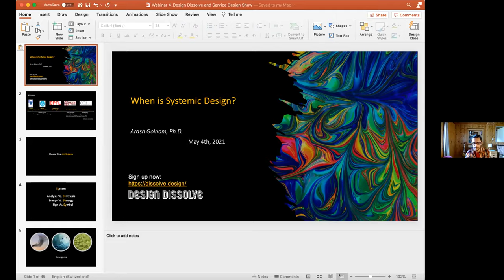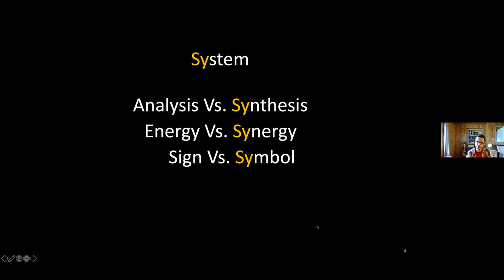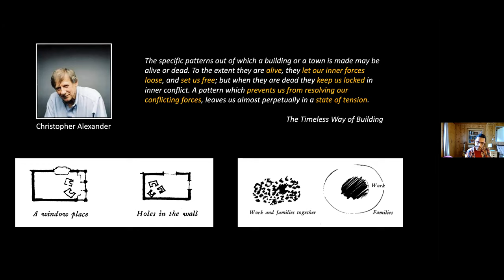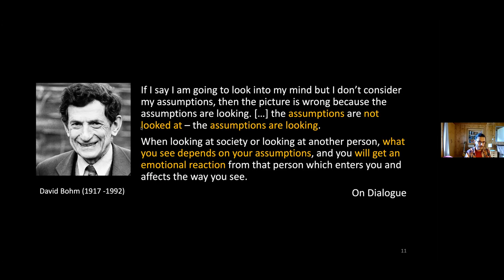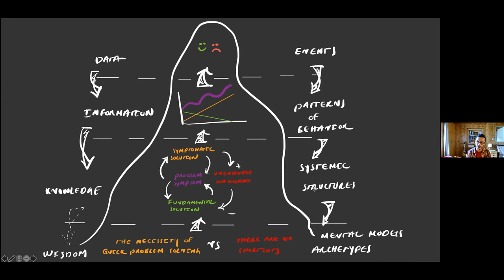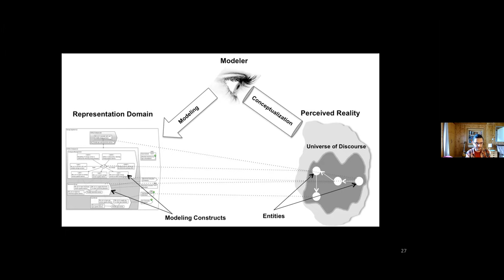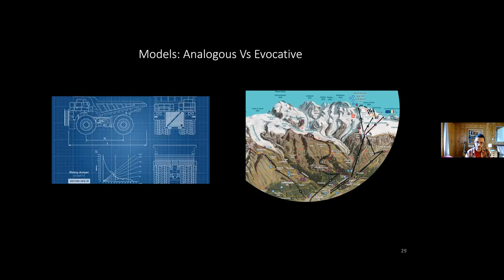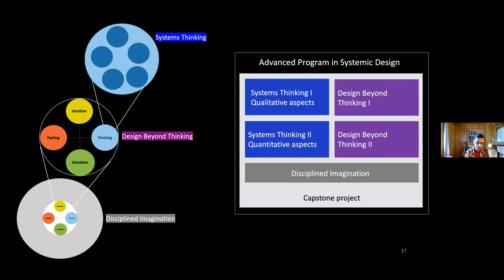Using systemic design to dissolve problems with Arash Golnam (webinar recording)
Systemic design is a multi-disciplinary approach to creating services that are significant and meaningful both for the users and the designers.

In this webinar recording you will learn about the Systemic Design paradigm as an intersection between Systems Thinking, Depth Psychology and Mythology.

We also examine how Systemic Design can turn designing into a holistic and dynamic undertaking that is a conduit for intuition, imagination and creativity, and dives deep into the human dimension to understand and transform mental models of users and the designers.